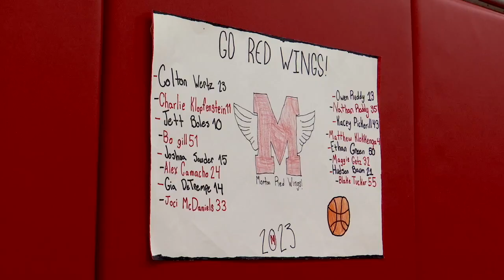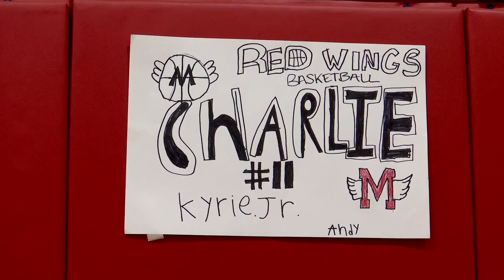Morton Red Wings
The Red Wings Team is the Morton District 709 Special Olympics team. These athletes participate in basketball and bowling seasons. Check out their Facebook page for more information.